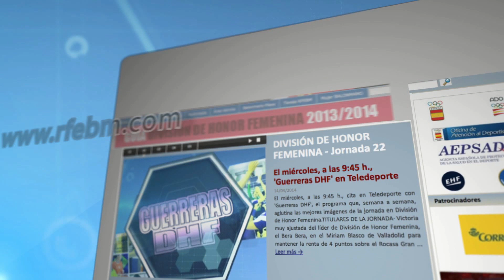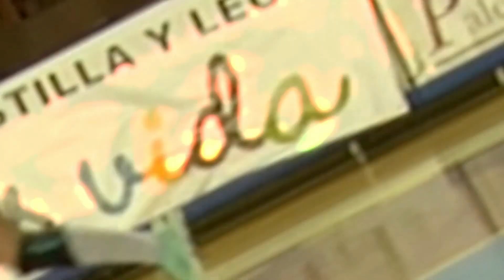Guerreras DHF - Jornada 22 (Highlights)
Disfruta de las mejores imágenes de la Jornada 22 en División de Honor Femenina con los highlights del Programa de 'Guerreras DHF'.